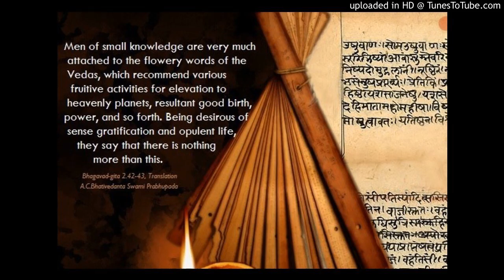Bhagavad Gita 2.40-45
Bhagavad Gita Chapter 2 Verse 40-45

Material vs Spiritual Culture